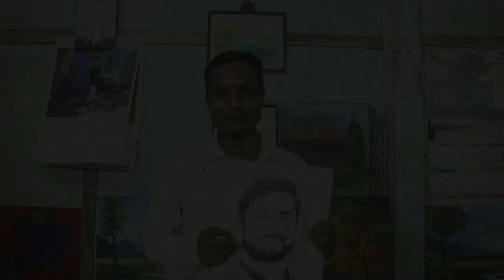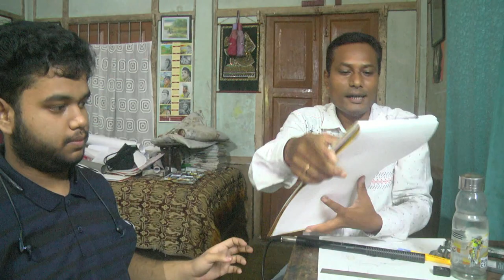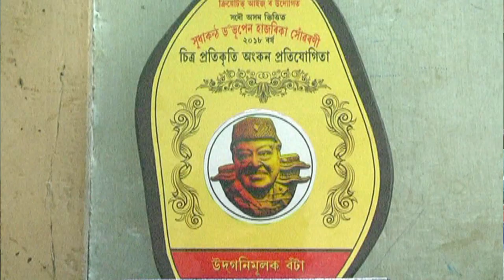প্ৰতিছবি অংকন | Assamese Vlog : Student with good skills in sketch drawing and portrait art Painting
Drawing portrait sketch of famous personalities like Mahendra Sing Dhoni, Virat Kohli, Zubin Garg, HIren Bhattacharya, Akhil Gogoi, Bhupen Hazarika & many more by Chaitanya Hazaria, a ten standard student of Kaliabor, Nagaon, Assam.

Please Do Watch, Share & Subscrib... @TapanSaikia

portrait sketching
drawing portrait
Sketch Drawing